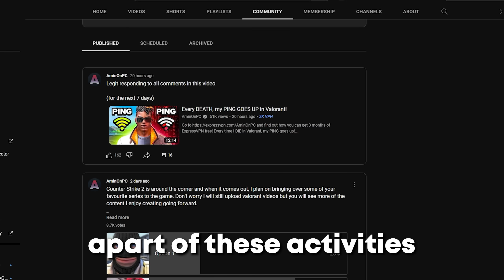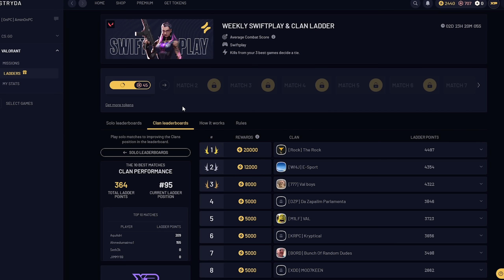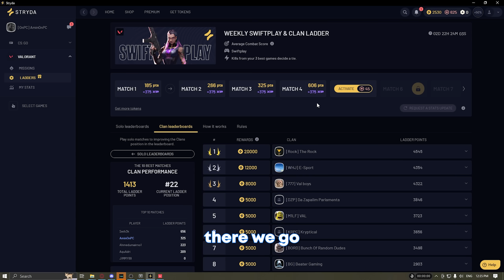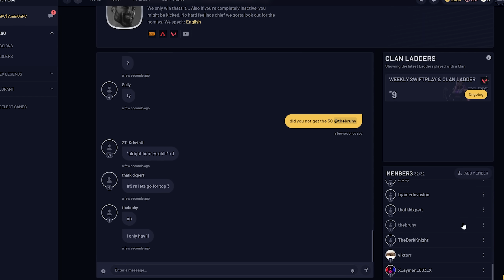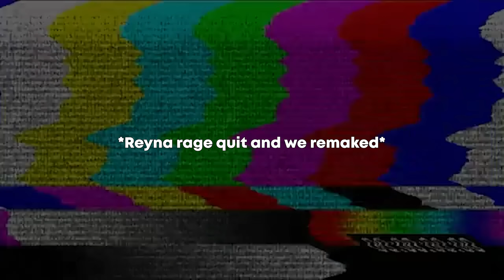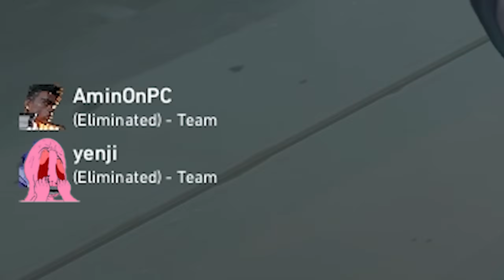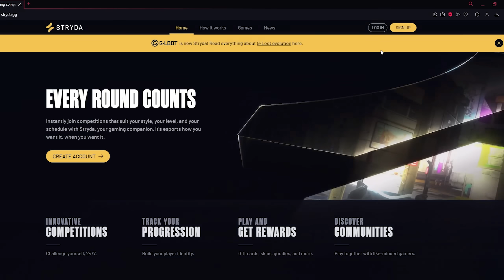The Ultimate Valorant Challenge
Today we played Valorant while competing in challenges!
// TIMESTAMPS:
00:00 INTRO
00:27 MISSIONS
01:24 Swiftplay Ladder
04:40 Comp Ladder
09:30 Outcome
// SOCIALS